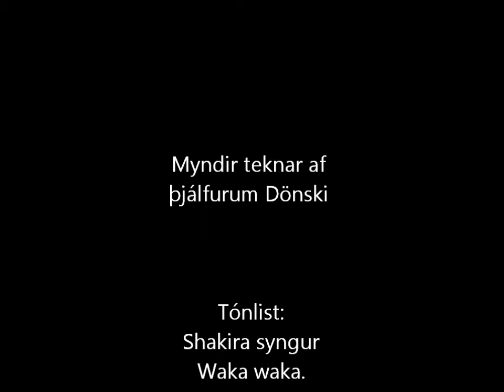Helga María på Juvass 2011 traning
Myndir frá tveimur æfingaferðum á Juvass sumarið 2011.